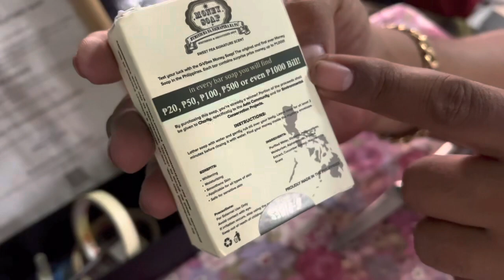May Pera Sa Sabon | Legit Or SCAM?? | Kabatak TV Official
Bumili ako ng MONEY SOAP na TRENDING ngayon,totoo nga bang may pera akong nakuha??watch till the end😍😍